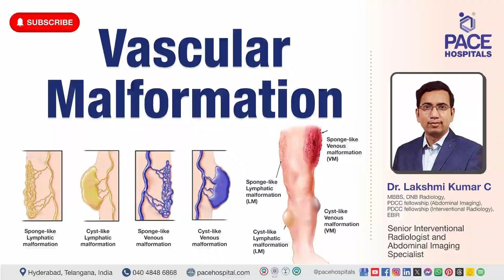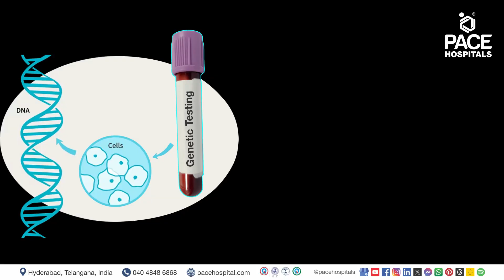Vascular Malformation (Vascular Anomaly) - Types, Cause, Symptom, Diagnosis, Treatment & Preventions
Vascular malformation is an abnormal development of blood vessels that are present at birth. They can affect any part of the body, and can cause a variety of symptoms, depending on the size, location, and type of malformation.

✅ Vascular Malformations Type (Vascular Anomalies Type)

Type of vascular malformations are classified based on the type of blood vessel involved:

🔶 Venous Malformations (Venous Anomaly): are abnormal collections of veins.
🔶 Arteriovenous malformations (Arteriovenous Anomaly): involve abnormal connections between arteries and veins.
🔶 Lymphatic Malformations (Lymphatic Vascular Anomaly): are abnormal collections of lymphatic vessels.

✅ Symptom of Vascular Malformation (Symptom of Vascular Anomalies)

Vascular malfunction can manifest in the form of various vascular malformation sign and symptom, that includes.

🔶 Pain
🔶 Swelling
🔶 Discoloration of skin
🔶 Numbness or tingling
🔶 Weakness or fatigue
🔶 Fever

👇 Chapters of this Video:

00:00 Vascular Malformation (Vascular Anomaly)
00:15 What are Vascular Malformations?
00:28 What are the different Types of Vascular Malformations?
01:26 What are the Causes of Vascular Malformations?
02:05 What are the Symptoms of Vascular Malformation?
04:13 Diagnosis of Vascular Malformation
06:48 What are the Complications of Vascular Malformation?
08:24 What are the Treatment Options for Vascular Malformation?
11:05 Vascular Malformation Preventive Tips
11:43 What is the Prognosis of Vascular Malformation?
12:29 Is Genetic Testing required for Vascular Malformation?
13:47 Are Vascular Malformation Hereditary?
14:09 Is Vascular Malformation Permanent?
14:42 Is a Vascular Malformation a Tumor?
15:33 Is Vascular Malformation a Birth defect?
15:44 How Common is a Vascular Malformation?
16:04 Is it safe to get Pregnant with a Vascular Malformation?
18:27 Difference Between Vascular Malformation & Hemangioma

Dr. Lakshmi Kumar Chalamarla | Senior Interventional Radiologist and Abdominal Imaging Specialist at PACE Hospitals, Hyderabad